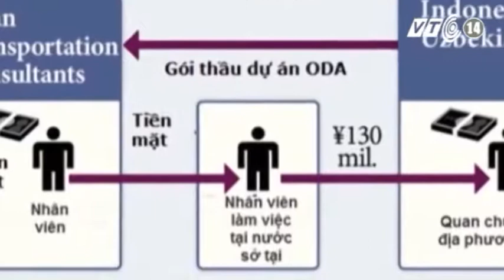VTC14_Đề nghị truy tố 6 cán bộ đường sắt nhận hối lộ từ JTC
(Truyền hình VTC14) - Đề nghị truy tố 6 cán bộ đường sắt nhận hối lộ từ JTC:
Cơ quan Cảnh sát điều tra Bộ Công an đã chuyển hồ sơ sang Viện KSND Tối cao đề nghị truy tố 6 bị can nguyên là cán bộ Ban quản lý dự án đường sắt, Tổng công ty Đường sắt VN, vì đã nhận hối lộ từ công ty tư vấn giao thông Nhật Bản JTC.